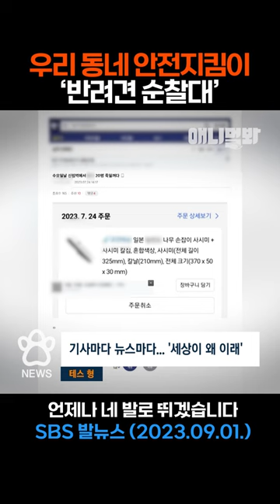우리 동네 안전지킴이 '반려견 순찰대' ㅣSBS 발뉴스 (2023.09.01.)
견벤저스 밀착 취재 SBS 발뉴스 (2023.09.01)